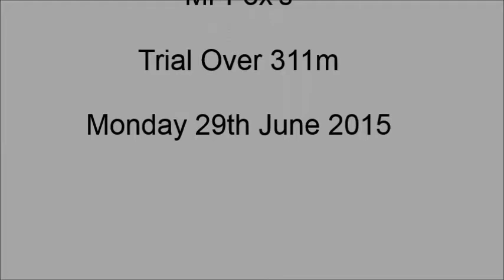Mr Fox Trial Monday 29th June 2015